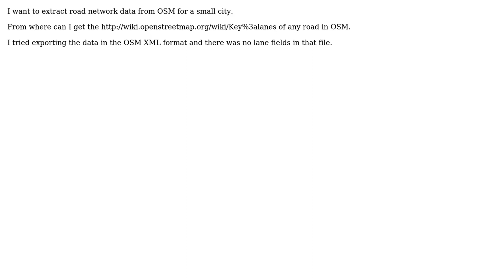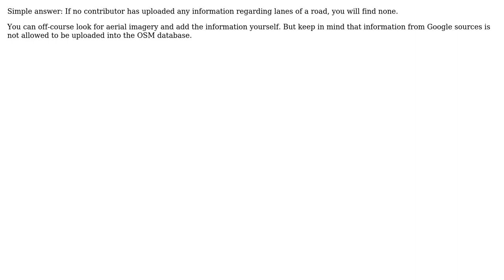GIS: Getting lane data from OSM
With thanks & praise to God, and with thanks to the many people who have made this project possible! You are responsible for your own actions.